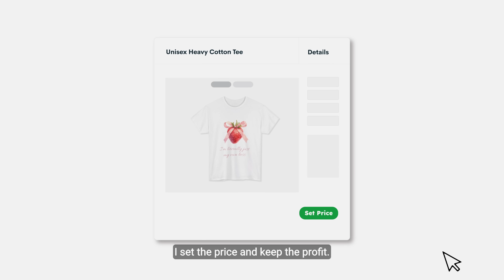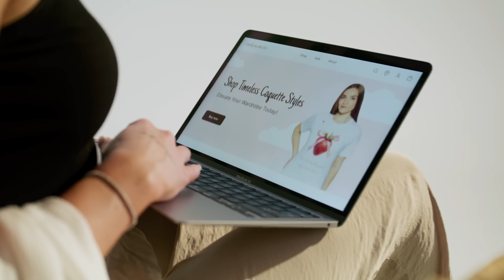Printify - Work For You, Not For Some Douchebag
Become financially free like @moneywithmak

Whether you’re looking to start a Shopify dropshipping business, sell on Etsy, Amazon or eBay, Printify is the solution for you.

Create your first product now. Choose from hundreds of products in our catalog:

You can find the answer to most questions in our Help Center